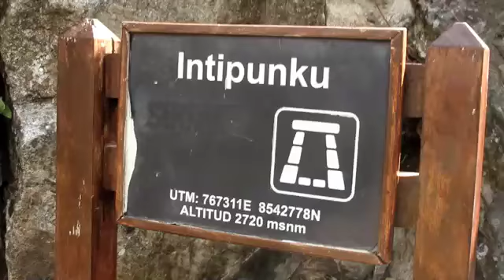dag 19 1 aug Machu Picchu